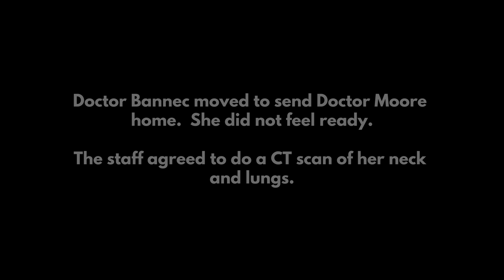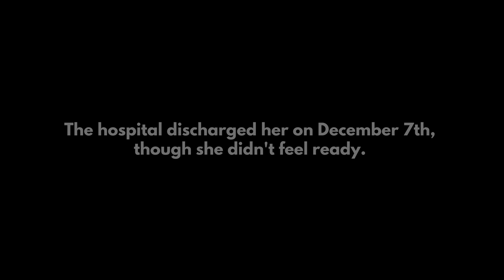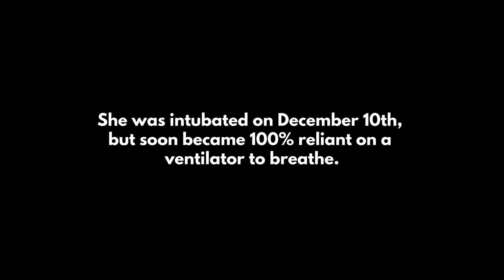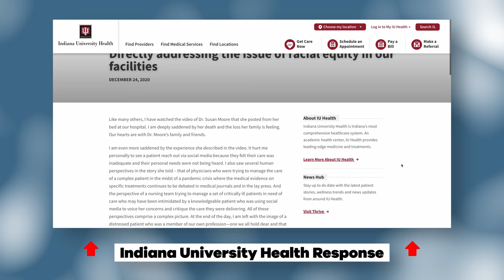Medical Racism & The Tragedy Of Dr. Susan Moore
Dr. Susan Moore contracted COVID-19 late last year and turned to social media to air her grievances regarding her medical care, stating she was the victim of racist medical treatment. To discuss this tragic story and racism in medicine, I’ve invited Dr. Kadijah Ray, a pediatric anesthesiologist and founder of the Facebook group “Physician Woman SOAR”. Dr. Ray and I talked about patient advocacy, the barriers preventing people of color from getting into medicine, the history of racism in medicine, and how we can prevent tragedies like Dr. Moore’s from happening again.

If you’d like to join me in donating to the Go Fund Me campaign for Dr. Moore’s family, that can be found